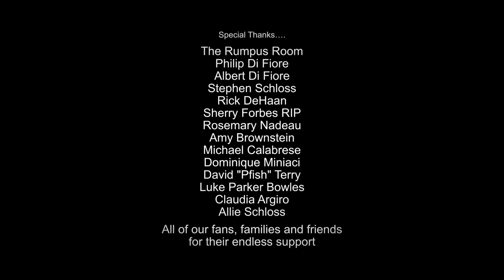The Killing Floor - Star Baby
Music Video for The Killing Floor's "Star Baby" directed by Joel Schumacher.

Video Credits:
Directed by Joel Schumacher
Produced by Outright Rock Productions and Defiant Giant Productions

Starring
The Killing Floor (Marco Argiro, Mark Alberici, Oliver Alberici, Chris Bunatta)
and
Mallory June as "Star Baby"

Edited By
Matt Willson (Leontrackstar)
Marc Trojanowski, Daniel Ridley & Glen Saunders (Loftworks)

The video was shot at The Rumpus Room in Brooklyn, NY

Director of Photography - Zeus Moran
1st Assistant Director - Samantha Light
2nd Assistant Director - Joseph Kline
Production Designer - Biagio Fersini
Camera Operator - Timur Civan
1st Assistant Camera Operator - Danny Feighery
Assistant Camera Operators - Brian O'Carrol & Matthew Willson
Director of Technology - Christian Bright
B Camera - Luke Locurcio
B Camera - Adrien Scartascini
Gaffer - Brian Wachtel
Key Grip - Josh Fordham
BB Grip - Tank Rivara
Swing - George Matsuo
Make-Up Artist - Mark Edio
Make-Up Artist - Christyna Kay
Stylist - Amit Gajwani
Assistant Stylist - Jessica Soga
Hair Stylist - Leah Ann De Ment
Hair Stylist - Naoko Suzuki
Assistant Hair Stylist - Yusuke Tsuji
Production Manager - Jacquie Grant Fernandez
Key Production Assistant - Daryl Sledge
Production Assistants - Eric Alloway, Silvana Jakich, Fitz, Marquis Powell, Diego Cano, Claire Ensslin
Mr. Schumacher's Assistant - Jeff Feurstein
Star Baby's dress courtesy of Anna Sui
Jewelry courtesy of Jennifer Miller